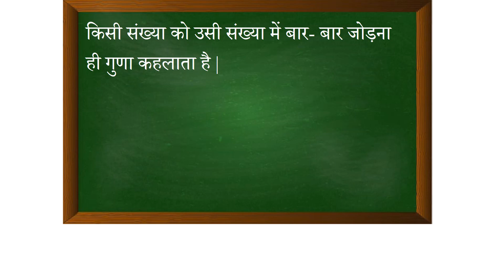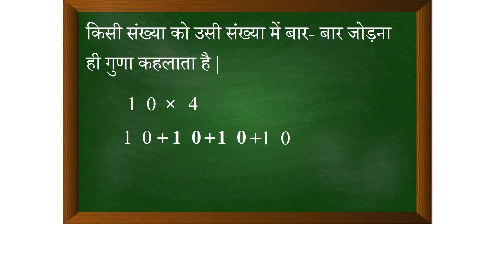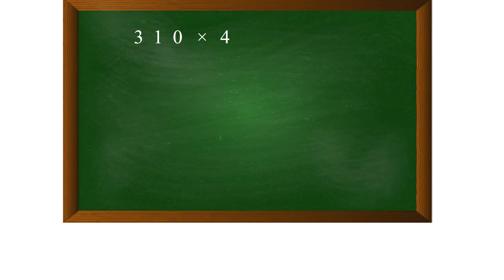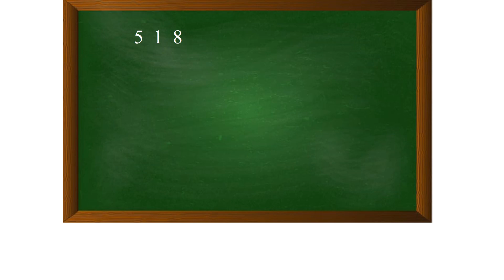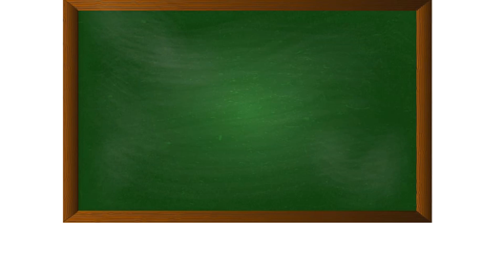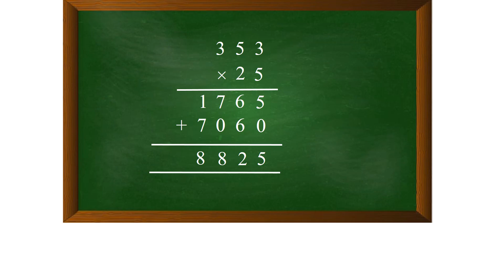Remedial Teaching Part 6 - Multiplication